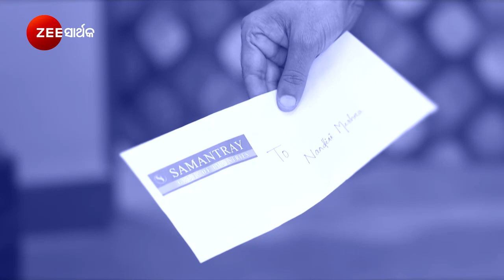Kemiti Kahibi Kaha - କେମିତି କହିବି କହ - Mon to Sat, 8 PM - Zee Sarthak - Full Ep on Zee5-Link in Desc